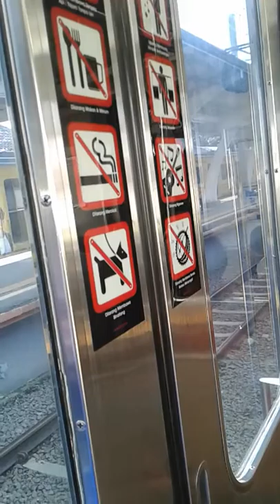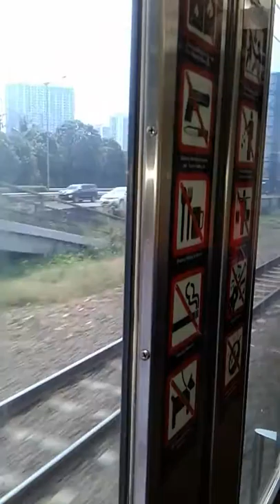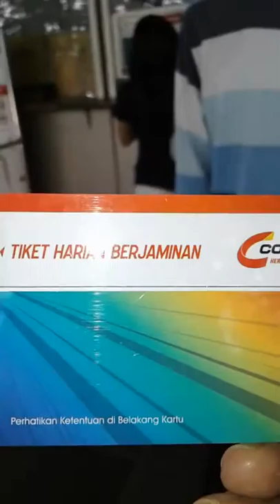Perjalanan kereta api dari stasiun parung panjang ke stasiun pondok ranji